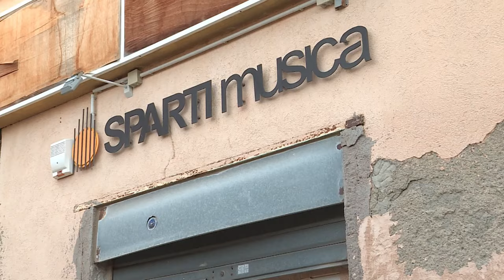Portrait de Ielena, gagnante du tremplin Porto Latino 2024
Intervenants -
Ielena

Equipe -
Sybille Bloomberg, Roxanne Paul